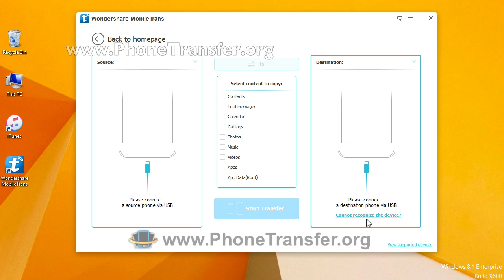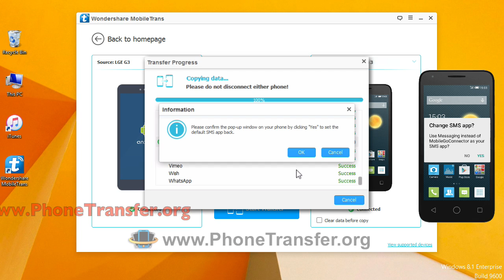How to Transfer All Data from LG to Alcatel Phone Directly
MobileTrans: 1-Click Phone Transfer, 100% Safe and Risk-free

Whether you're upgrading phones (tips: How to switch phones safely), switching to a different device or changing carriers, only some cell phone companies might help you transfer contacts – but what about everything else? Wondershare MobileTrans makes it extremely easy for you to take everything, including contacts, photos, text messages, music, calendar, video, apps and call logs, with you in 1 click. It's safe and risk-free, and all content it transfers is 100% the same as the original one.